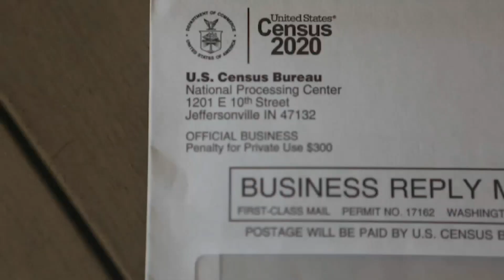2020 Census: St. Louis City sees 20% drop in youth population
2020 Census: St. Louis City sees 20% drop in youth population